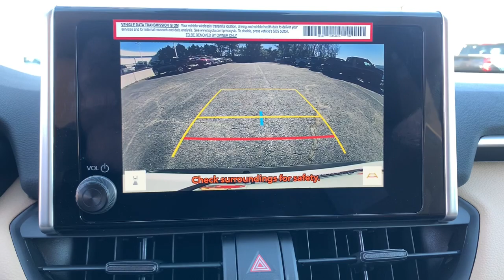2024 Toyota RAV4_Hybrid Augusta, Aiken, North Augusta, Thomson, Waynesboro SA1171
Ice Cap New 2024 Toyota RAV4_Hybrid LE available in 3510 Washington Road, Augusta, Georgia at Milton Ruben Toyota. Servicing the Augusta, Aiken, North Augusta, Thomson, Waynesboro, GA area.

RAV4_Hybrid LE
2024 Toyota RAV4_Hybrid LE - Stock#: SA1171

Axle Ratio: TBD|Wheels: 17 x 7.0J Silver Aluminum Alloy|Fabric Seat Trim|Radio: AM/FM/XM Audio System|4-Wheel Disc Brakes|6 Speakers|Air Conditioning|Electronic Stability Control|Front Bucket Seats|Front Center Armrest|Spoiler|ABS brakes|Alloy wheels|Automatic temperature control|Brake assist|Bumpers: body-color|Driver door bin|Driver vanity mirror|Dual front impact airbags|Dual front side impact airbags|Four wheel independent suspension|Front anti-roll bar|Front dual zone A/C|Front reading lights|Illuminated entry|Knee airbag|Low tire pressure warning|Occupant sensing airbag|Outside temperature display|Overhead airbag|Overhead console|Panic alarm|Passenger door bin|Passenger vanity mirror|Power door mirrors|Power steering|Power windows|Radio data system|Rear anti-roll bar|Rear seat center armrest|Rear window defroster|Rear window wiper|Remote keyless entry|Roof rack: rails only|Speed control|Speed-sensing steering|Split folding rear seat|Steering wheel mounted audio controls|Telescoping steering wheel|Tilt steering wheel|Traction control|Trip computer|Front beverage holders|AM/FM radio: SiriusXM|Exterior Parking Camera Rear|Auto High-beam Headlights|Emergency communication system: Safety Connect (1-year trial)